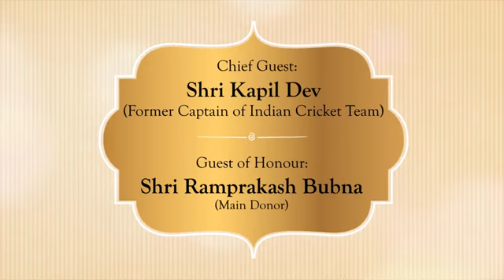JBBH Inauguration Invite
An Inauguration Event Video with pictures and videos combined for JBBH - A Boy's Hostel in Mumbai